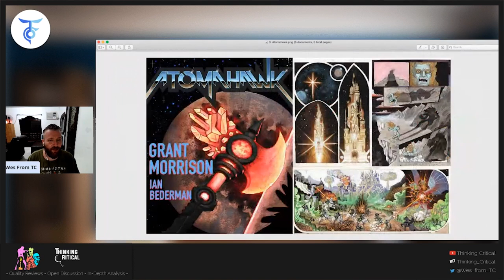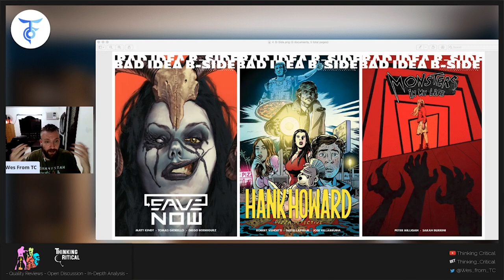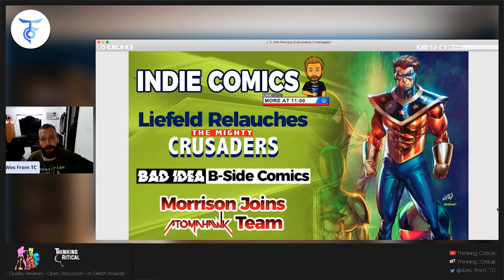Liefeld Relaunches MIGHTY CRUSADERS, Grant Morrison Joins Cates’ ATOMAHAWK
Archie Taps Deadpool Creator Rob Liefeld to Reboot Mighty Crusaders

Archie Comics has recruited Deadpool co-creator Rob Liefeld for a four-issue miniseries reboot of The Mighty Crusaders in 2021.

Deadpool co-creator Rob Liefeld is headed to Archie Comics for a four-issue miniseries reboot of The Mighty Crusaders.

Created by Jerry Siegel, Paul Reinman and Mike Sekowsky, the Mighty Crusaders debuted in 1965's Fly-Man #31 before receiving their own title, which ran for just seven issues under the Mighty Comics imprint. It was then revived in 1983 under Red Circle Comics and licensed by DC in 1992, published as The Crusaders under the !mpact line. The original team consisted of Black Hood, The Comet, The Fly, Flygirl and Shield, and elements of the team have since made their way into The CW's Riverdale.

The Mighty Crusaders #1, by Rob Liefeld, goes on sale in 2021 from Archie Comics.

Atomahawk: Grant Morrison Joins Donny Cates and Ian Bederman's Kickstarter

Donny Cates and Ian Bederman are looking to fund their Atomahawk-based Kickstarter with a new story by Bederman and Grant Morrison.

Donny Cates and Ian Bederman have offered an enticing new addition to their Atomahawk Kickstarter.

The Kickstarter features an additional tier, which will feature a new Atomahawk story written by prolific comic book scribe Grant Morrison and illustrated by Bederman. The story will be available in digital download form, as well as the first printed edition.

Created by Cates and Bederman, Atomahawk was originally published in Heavy Metal magazine and later in Image Comics. The series follows the Cyberzerker, who wields the mighty Atomahawk and intends to free his god from imprisonment. Morrison described it as, "A screaming black hole feedback squall of death metal Kirby-kozmik energy spinning straight towards your prefrontal cortex."

BAD IDEA REVEALS 'B-SIDE' STORIES FOR FIRST COMICS
Via ICv2.com

Bad Idea has revealed the first of what it’s calling its "B-Side" stories (don’t call them back-ups), the non-lead features that are being included in the first releases from the company, beginning in March 2021.  The additional content will be included in each oversize issue from the company.

The first B-Side story, which will appear in Eniac #1, the first Bad Idea comic issue, is "Save Now," written by Matt Kindt, with art by Tomas Giorello and colors by Diego Rodriguez.  Future issues will feature:

 • "Hank Howard, Pizza Detective," written by Robert Venditti with art and cover by David Lapham and colors by Jose Villarrubia.
 • "Monsters in My Life," written by Peter Milligan with art, colors, and cover by Sarah Burrini.
 • "Hero Trade," written by Matt Kindt with art, letters, and cover by David Lapham.  This was originally published earlier this year as a very limited edition ashcan-style comic sent to Bad Idea retailers.  It will be the B-Side story in Eniac #3.
 • "The Provider," written by Sean Ryan, art and cover by Khari Evans, and colors by Andrew Dalhouse.